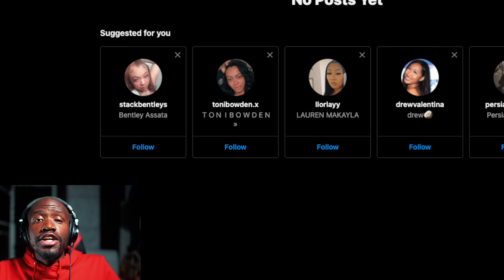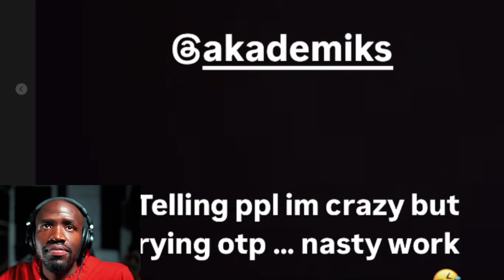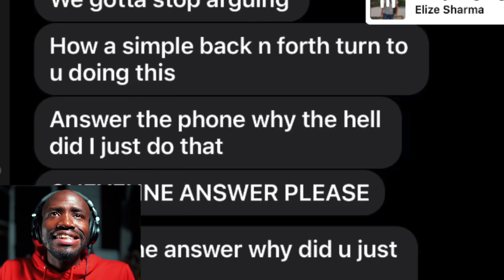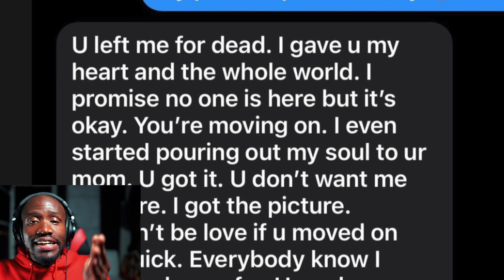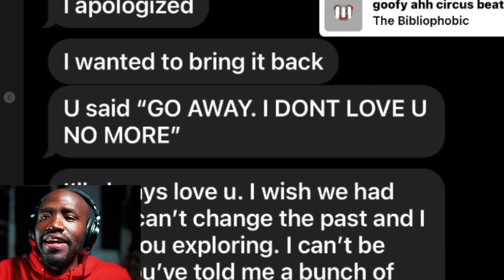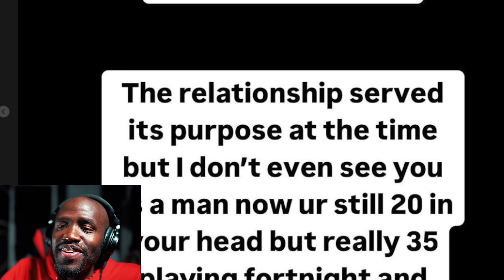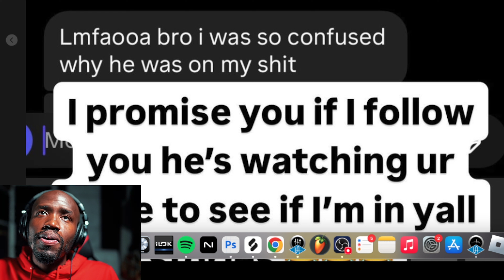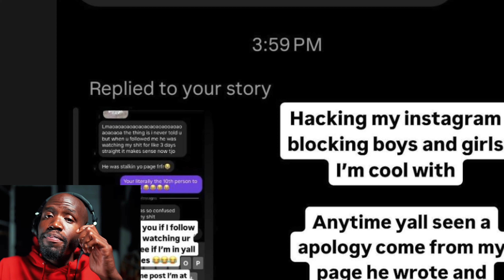DJ Akademiks girlfriend exposes Akademiks for stalking Her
DJ Akademiks finds out that his Girlfriend was with Shy Glizzy & Ant Glizzy about a 3 months ago  & soon broke up with her after.While on the Off The Record Podcast Ant Glizzy tells DJ Akademiks that he knows his girlfriend. He asks Akademiks where do he think that his girlfriend got the name Chey Glizzy from. Ant Glizzy told Akademiks that he knows he girlfriend mom & that his girlfriend lived like 30 Min from him. Akademiks seemed a bit bothered by what Ant Glizzy was saying but played it cool. Ant Glizzy definitely disrespected DJ Akademiks on his own Podcast. Now DJ Akademiks ex Girlfriend Chey Glizzy exposed an unheard audio that she shared on her story. In the audi DJ Akademiks was pleading to her. She also exposed pictures & text message & claims Akademiks has been stalking her & her friends to get her back.